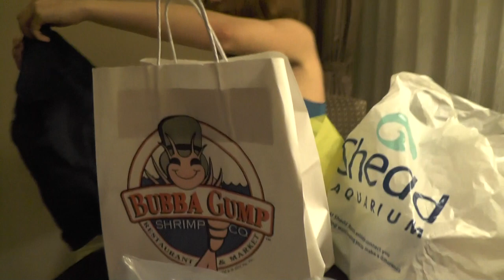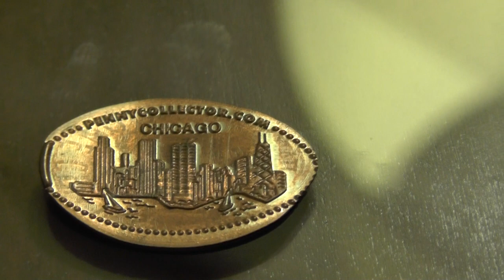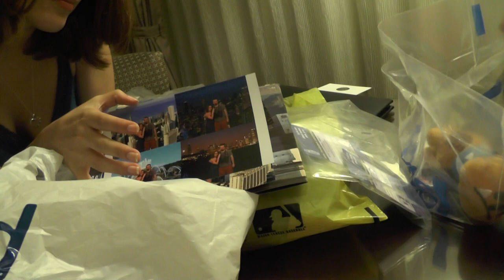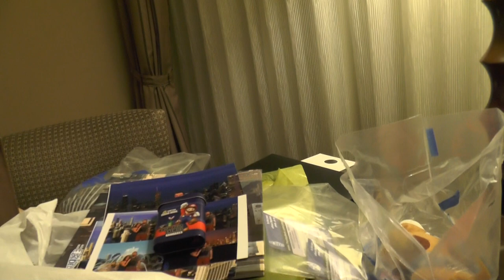Chicago Trip 2013 Day 4 - Acquisitions and Final Thoughts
This is vlog footage from my vacation to Chicago, Illinois in August of 2013 to celebrate my girlfriend's birthday!